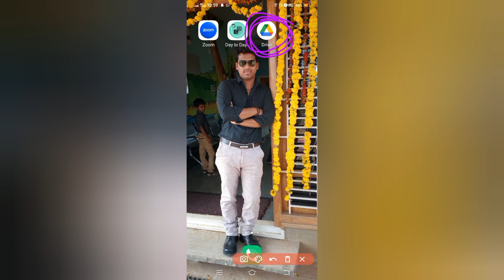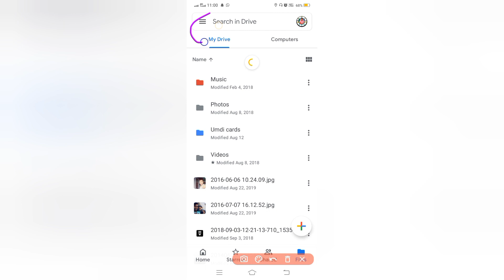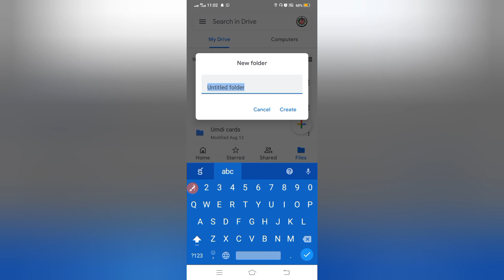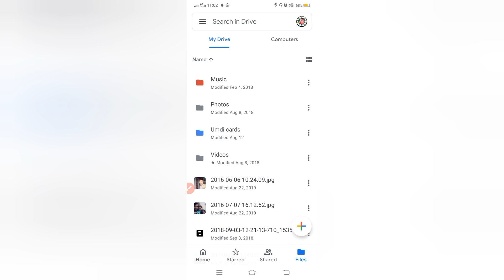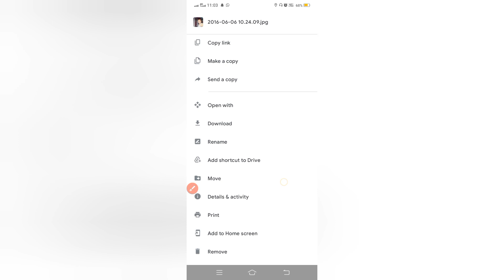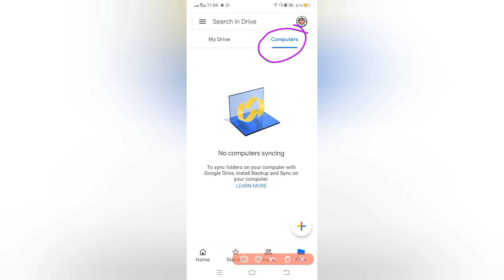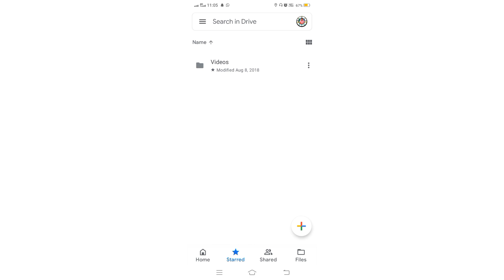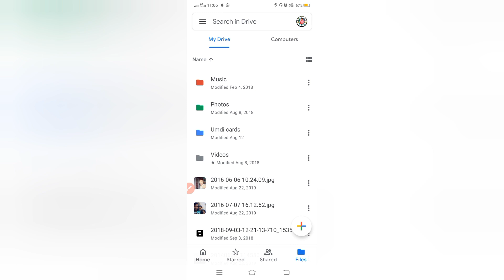How to use Google Drive | Google Drive Use చేయడం ఎలా?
Our Social networking Site:-
Follow me now on Instagram:- 👇